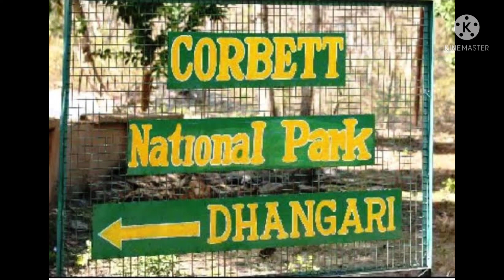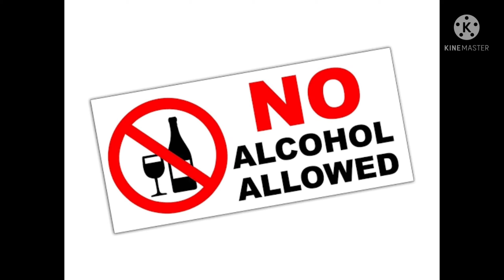JIM CORBETT NATIONAL PARK | FULL GUIDED TOUR | JUNGLE SAFARI | TIGERS | BEST ZONE | 2022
SAFARI TIMINGS:
Morning Time: 6:00 Am- 9:30 Am
Evening Time: 2:30 Pm- 5:30 Pm

CONTENT AND DISCRIPTIONS:

0:29 Best time to visit

0:31 How to visit
- Distance from Delhi
- Distance from important cities
- Nearest railway station
- Nearest airport

1:02 Zones and their opening times
- Dhikla zone
- Durga Devi zone
- Birjana zone
- Jhirna zone
- Durga Devi/Lohachaur zone

1:18 Entry instructions and 5 gates

1:50  Cost of Jungle Safari

zones to visit(Safari timings, main attractions, food and accommodation)
2:26 Birjana zone
2:52 Dhikala zone
3:39 Durga Devi zone/ Lohachaur zone
4:03 Jhirna
4:23 Dhela

4:45 Sonamudi wildlife sanctuary and Pakhro gate

5:15 Important points